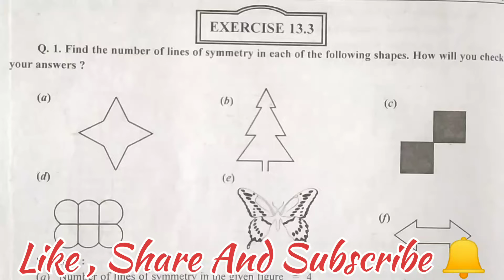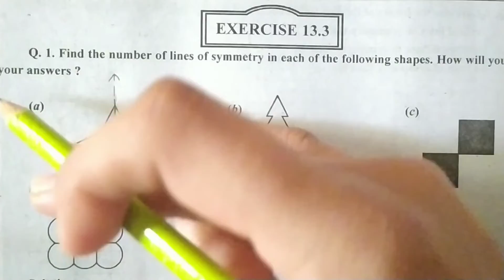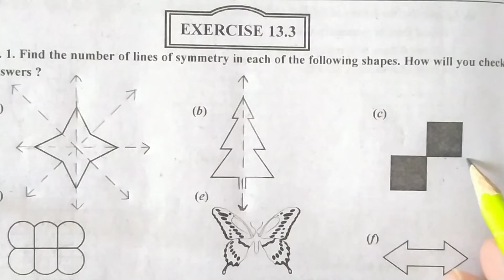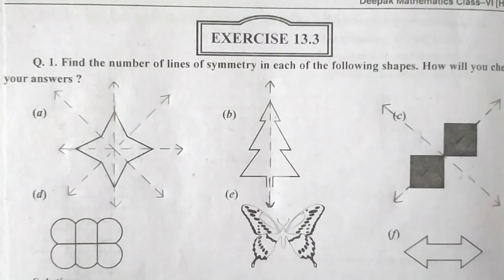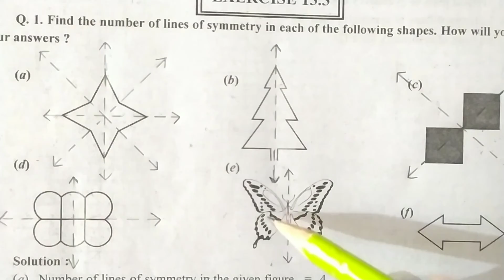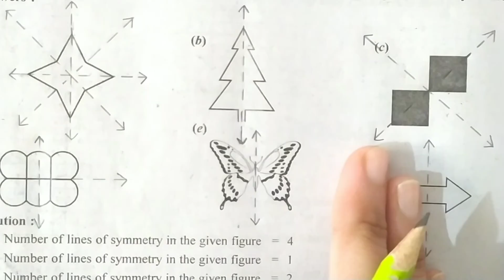Ex - 13.3 ( Q1 ) || Chapter 13 || Class 6th NCERT Maths || CBSE Board